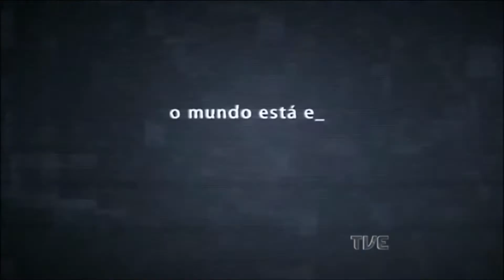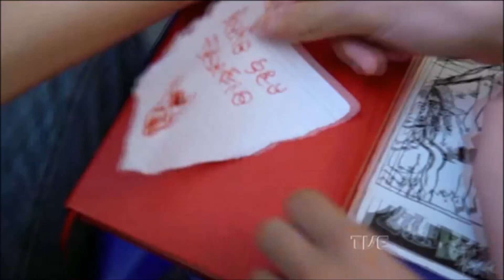Radar | TVE - Cherry Baby - 31/7/2018